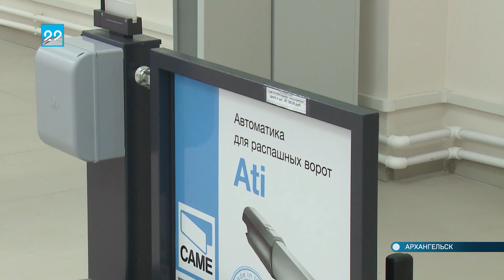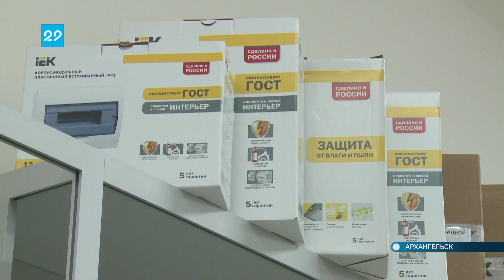10 09 2020 Открытие второй очереди инновационного центра